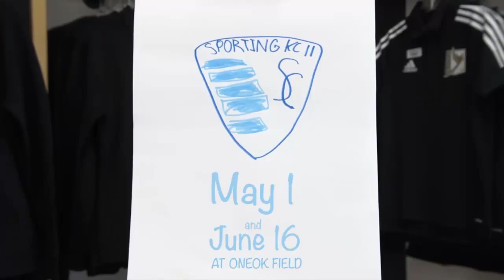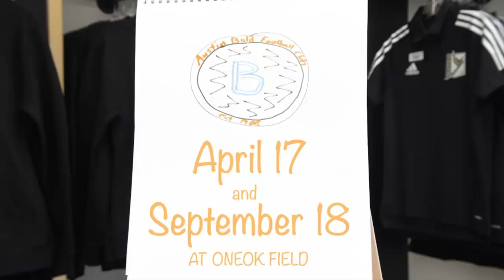Así FUE el TREMENDO DOBLETE de Joaquín RIVAS 🇸🇻 con el FC TULSA ¡El SEGUNDO GOL en un ESCÁNDALO!